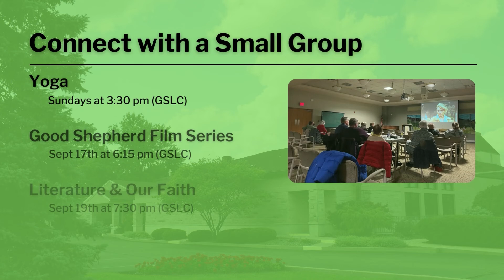Our Life Together | News & Announcements | August 21, 2022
God's Work. Our Hands., Adult Forum Returns, and the Good Shepherd Film Series are just a few of the announcements you'll read about for August 21, 2022.